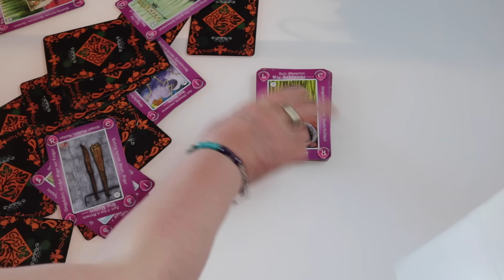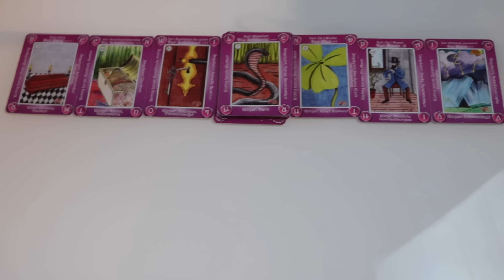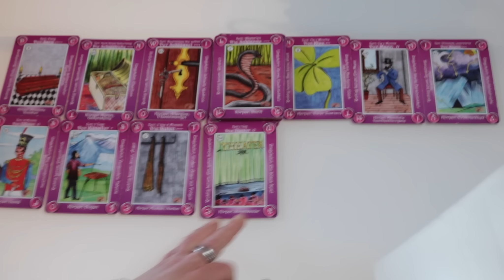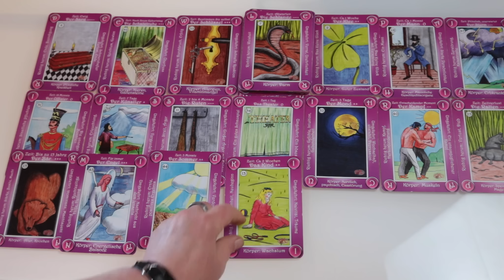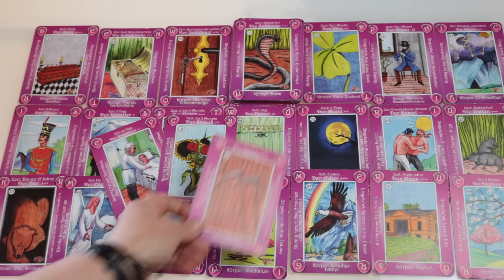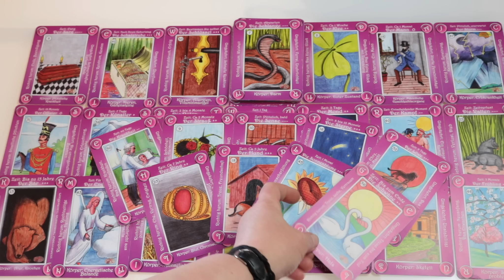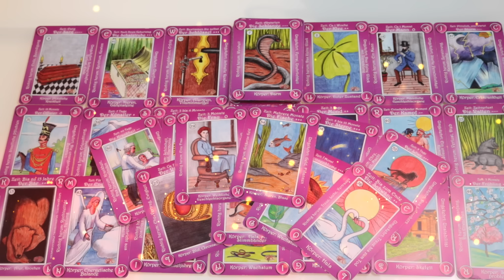Ez a fontos most NEKED (Lélektárs)